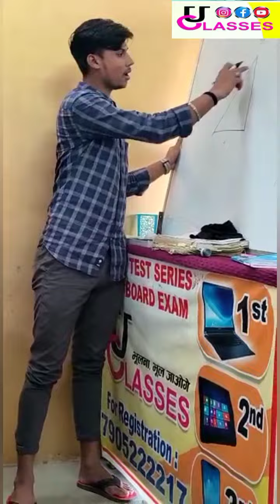presentation by students